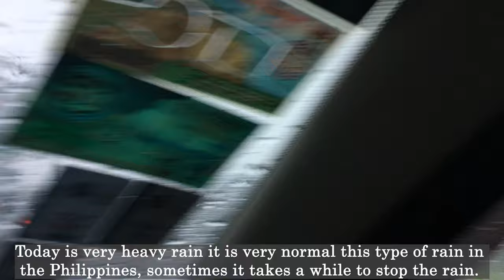The South Luzon Expressway, Philippines - Relaxing music, 4K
The South Luzon Expressway (SLEX) or South Superhighway (SSH) is consists of two expressways connecting Metro Manila to the Calabarzon region in the Philippines.
In 2006, a project was started to rehabilitate, expand and maintain the SLEX. The project, which consisted of a 30 year concession contract, was completed in June 2010 at an investment of P11.8bn. The project has established the missing link between Manila and the thickly populated southern provinces of Laguna and Batangas.
The South Luzon project:
The project is intended to reduce congestion, improve road safety, cut travel time and fuel usage, and reduce vehicle maintenance costs. It is also expected that the rehabilitated expressway will encourage economic activity in the region.
It has been projected that 60% of the country’s total trade exports will pass through the newly renovated expressway.
The project was comprised of three components. The first component was to rehabilitate and broaden the Alabang viaduct spanning 1.2km. The expressway spanning 27.3km from Alabang suburb to Calamba in Laguna province was upgraded and widened under the second component of the project. The third and last component was comprised of extending the road from Calamba to Santo Tomas in Batangas province by 7.6km.@TheTravelerfromPhilippines